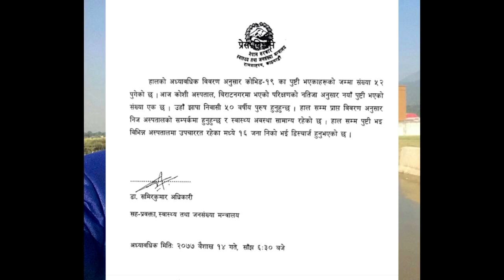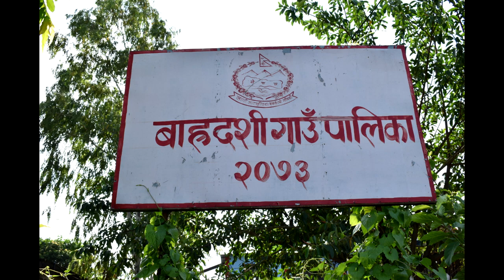झापामा फेरी थपीयो नाया कोरोना संत्रमीत।। ५२ देशभर पुग्दा झापामा २ जना | Jhapa Barhadashi gaupalika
झापामा फेरी थपीयो नाया कोरोना संत्रमीत।। ५२ देशभर पुग्दा झापामा २ जना || Jhapa || Raggard || Chakchaki ||